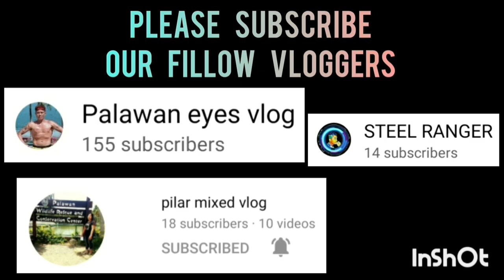BRYANT BASA HIGHLIGHTS TEAM NARRA PELICANS LUPIT ANG PLAYER NA ITO SHOOTER TALAGA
NARRA PELICANS VS MADGES KITCHEN | FULL GAME HIGHLIGHTS | 40-UP BIBLE BASKETBALL LEAGUE OPENING AT STU COVERED COURT | MARCH 7,2023